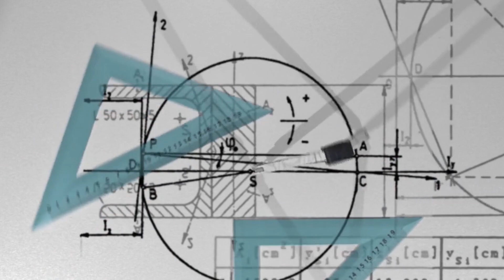Почему пожарное ведро конусной формы?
Практически все видели вот такое необычное ведро конусной формы. Обычно оно красного цвета и висит вместе с пожарным инвентарём где нибудь в доступном месте. Обычно подобное ведро можно увидеть в школах, техникумах и институтах. По крайней мере я видел такое ведро когда учился в школе. У меня даже возникал вопрос, почему ведро имеет именно такую форму? А так как интернет в то время был мне практически не доступен, этот вопрос как то вовсе забылся. Ну вот теперь то я расскажу вам почему пожарное ведро имеет конусную форму.